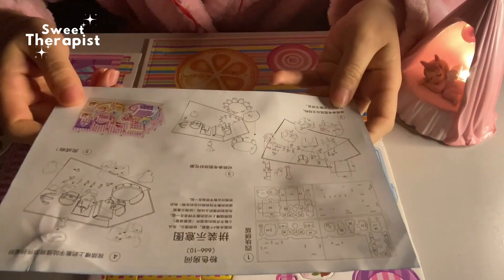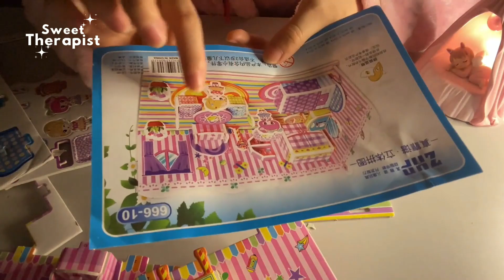🧩🎇 Today We Will Make a Puzzle and Make a Heart-shaped Firework Together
ʕ •́ᴥ•̀ʔっThanks for Watching ღSubscribe ღLike
ʕ •́ᴥ•̀ʔっComment What You Want to Hear Next
ʕ •́ᴥ•̀ʔっVideo Clip Volume Has Been Unified & Noise Reduction
ʕ •́ᴥ•̀ʔっMay the Joy and Happiness Around You Today and Always

- timelapse -
00:00 Make a puzzle
09:52 Make a heart-shaped firework